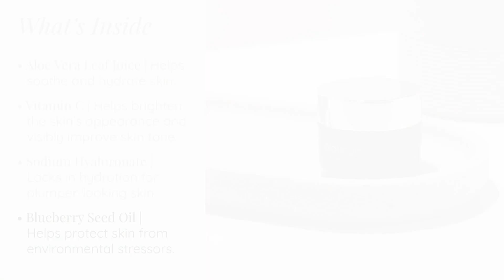Urban Protector Environmental Defense Eye Cream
Instantly moisturize and help protect the under-eye area from environmental stressors, like high-energy visible blue light, with Urban Protector! This Environmental Defense Eye Cream is infused with Vitamin C, Vitamin A, Aloe Vera and Sodium Hyaluronate to hydrate and help revitalize the look of tired eyes. The luxe age-defying formula also features complexion-boosting Artemisia Flower Extract to help protect skin from signs of aging caused from exposure to commonly used technological devices for smoother, more radiant-looking skin.